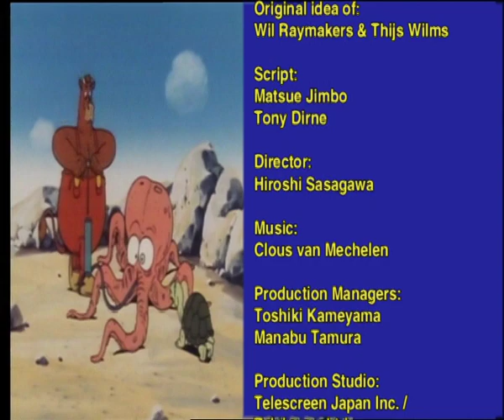Jumpy Baby - Ox Tales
Ox Tales - Episode 19
Mother kangaroo has two ill-mannered kangaroos, who often disappear from home. Her pouch is very useful, it`s used as a cradle, a trampoline or a ring for wrestling. What`s more when it rains the pouch becomes a swimming pool. Her two never appreciate it. One day they disappear again to see the world. Before long, the are caught by an eagle, but they are so ill-mannered that the eagle returns them back to their mother.